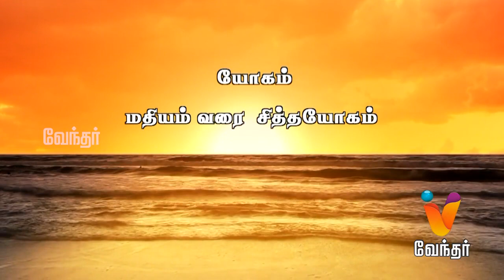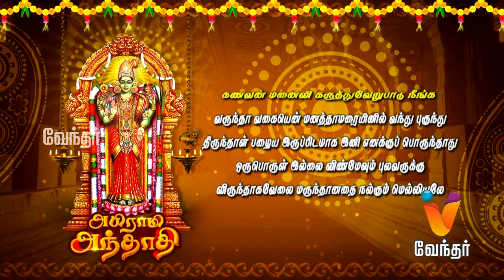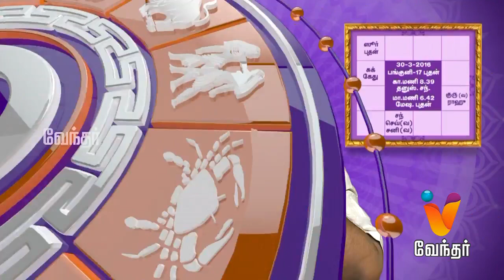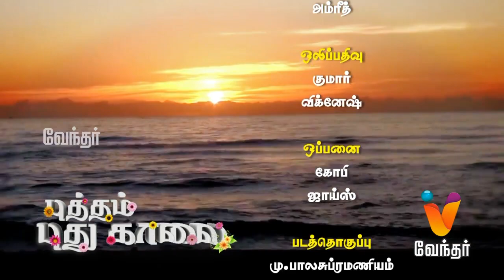Putham Puthu Kaalai | (30/03/2016) | [Epi-579]